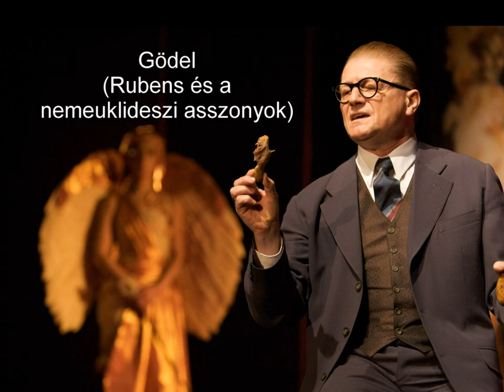Hegedűs D. Géza - Vígszínház